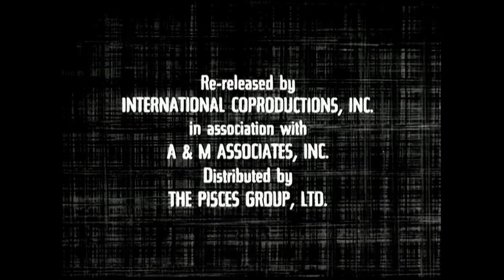The Spiral Staircase (1946) HD Trailer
In 1916, a shadowy serial killer is targeting women with "afflictions"; one night during a thunderstorm, the mute Helen feels menaced.  StarringDorothy McGuire, George Brent and Ethel Barrymore.

You can purchase our films anytime, anywhere. Download immediately from any broadband internet connected device. We recommend that you do not use a mobile device, such as a smart phone or tablet for downloading. Some of our films are over 5 GB in size and could result in additional and unnecessary bandwidth fees accruing from your mobile provider. To select the film(s) you want and begin your download(s), go